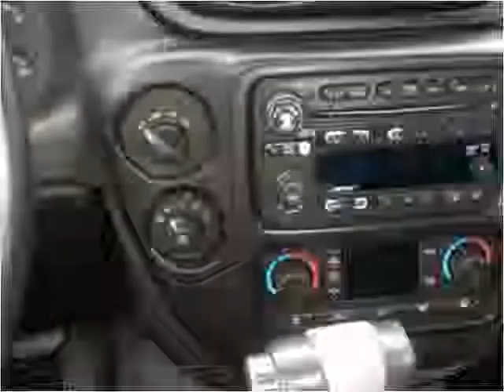2005 Chevrolet TrailBlazer Used Cars Olive Branch MS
This 2005 Chevrolet TrailBlazer is available from Cornerstone Automotive.